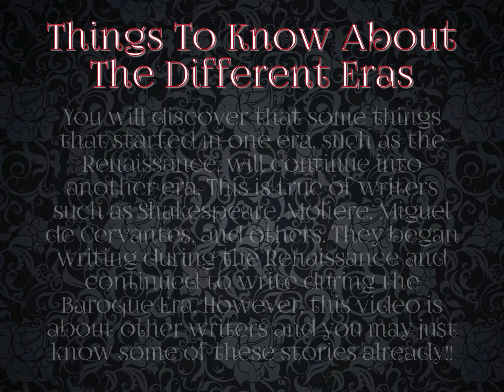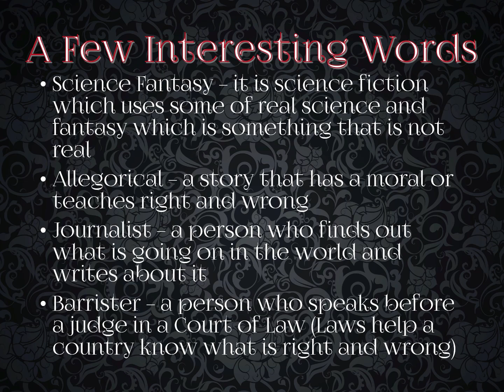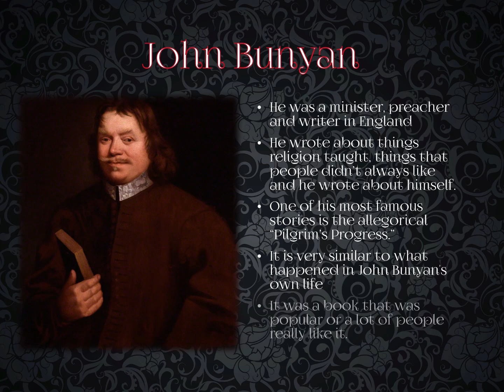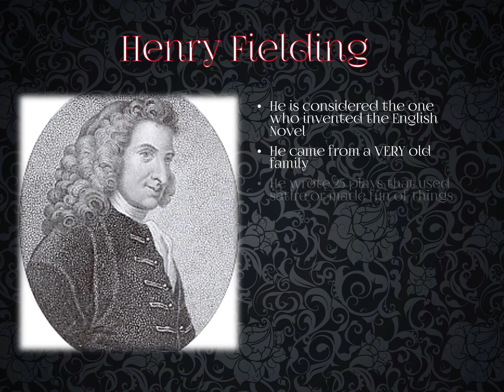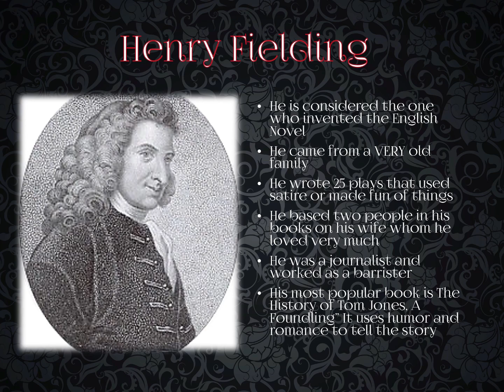Literature of the Baroque Era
A history video for adults with special needs. I am not a historian but I did my very best to explain this period of history in the simplest of terms. I hope this will help any parent or day program to expand the horizans of a person with special needs. specialneeds autism baroque history dayprograms parentsof childrenwithspecialneeds interestingpeople Linnk to other books